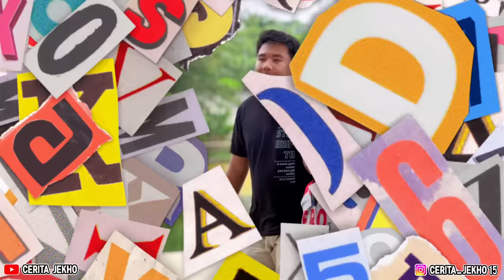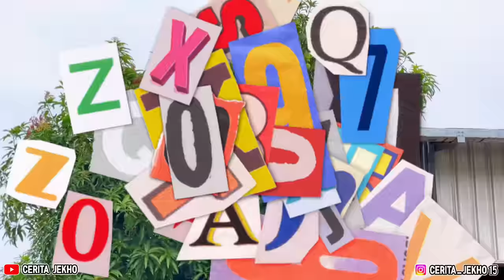Randika Nembak Dinda